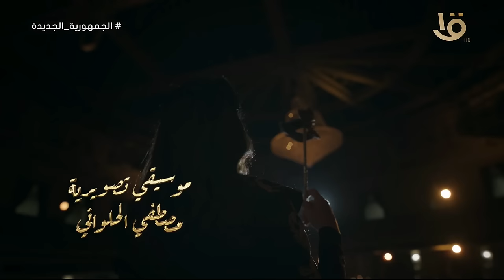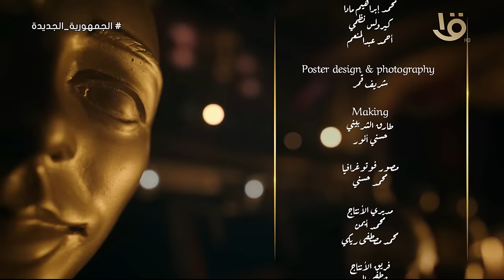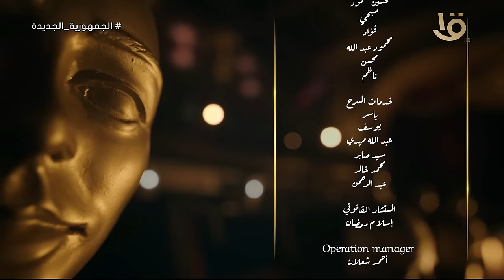ع المسرح | تصريحات لأول مرة من شريف مدكور عن برنامجه مع الإعلامية منى عبد الوهاب.. 30-3-2024